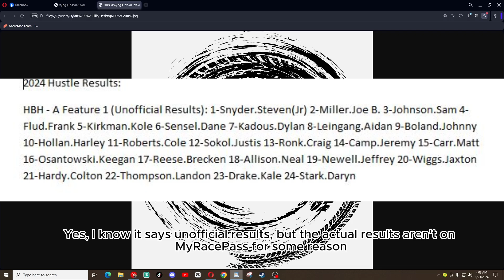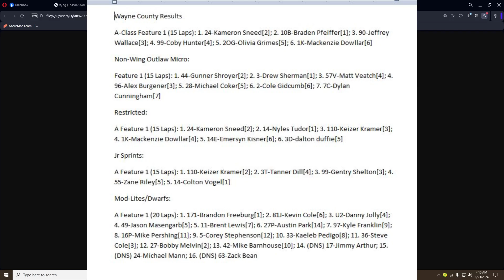SIR Highbanks Hustle and Wayne County Results